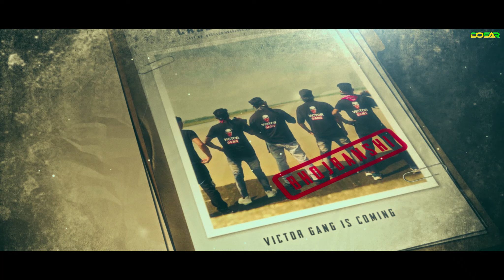Bhojbanshi || Dosar || Victor Gang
Rap- Bhojbanshi
Rappers - JOJO Rapstar, Satya Rapper, Ranju Bhai, Bongo, Liyaz MD, Fokkor Bhai, Imon Talks Eminism
Mix & Mastered By - JOJO Rapstar
DOP & Edited by Tarit Baran Sarkar
B-Boying DOP Kamonasis Ghosh
Assistant Cinematographer:Sourav Roy
B-Boying : Aniket Roy and Sweety
Thanks to Raj Sarkar, Adat NR, Rajbongshi Bau.

* ANTI-PIRACY WARNING *
This content is Copyright to Dosar Music . Legal action will be taken against those who violate the copyright of the following material presented!